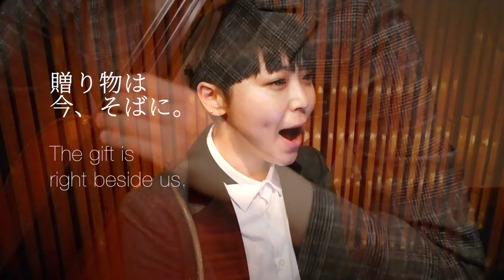Retrospective「マワリテメクル」Ma-Wa-Ri-Te-Me-Ku-Ru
Cello : Yuiko Kawauchi - 河内 ユイコ
Piano : Miyu Goto - 後藤 望友

◆Performed by Retrospective
◆Music and Lyrics by Miyu Goto - 後藤 望友
◆Recorded & Mixed by Takumi Namba - 難波 卓己
◆Special thanks to POWER HOUSE STUDIO

♪♪♪...  マワリテメクル  ...♪♪♪

アオア
アオア
マワリテメクル

寄せ合う　想う
   -- 想い合う
集まる　奏でる
   -- 広がる

こころを澄まし
輪になり その和を広げゆく

ソラヲミアゲ
イマキヅイテ
ウツクシキセカイニ

贈り物は
今、そばに。

昇る日と巡る季節と歩む、
世界はこんなに、眩しくて。

青い空と海
小鳥が歌う

アオア
アオア
マワリテメクル

♪♪♪...  Ma-Wa-Ri-Te-Me-Ku-Ru  ...♪♪♪

A-O-A
A-O-A
Ma-Wa-Ri-Te-Me-Ku-Ru

Huddle Think
 -- Care one another
Gather Play
 -- Expand far beyond

Clear your heart
Spread peace in a circle

Look up the sky
Notice now
The beauty of this world

The gift is right beside us

Living with the rising sun and the circle of seasons
The world is so dazzling

Blue sky and sea
Little birds are singing too

A-O-A
A-O-A
Ma-Wa-Ri-Te-Me-Ku-Ru